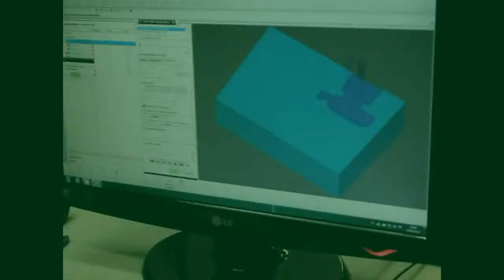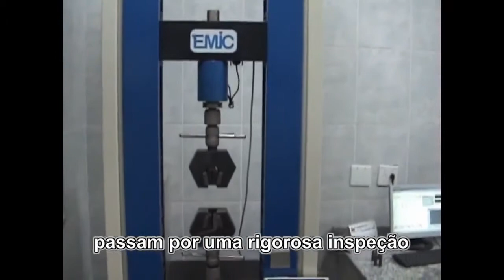Fundição de precisão, Cera perdida (investment casting)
Canal: Ana Carolina